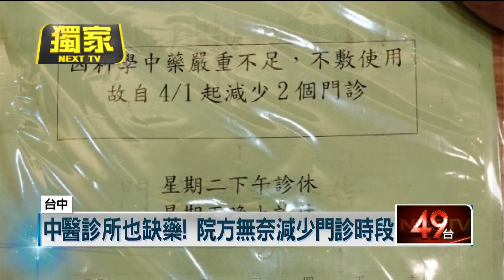獨家／科學中藥缺很大！ 藥局下訂要等「1-2個月」 診所無奈減診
台灣有高達九成的中藥從中國大陸進口，不過中國在過年前疫情大爆發，減少出口到台灣的中藥，連帶導致台灣出現科學中藥缺藥潮，在台中市甚至有中醫診所，因此關閉兩個門診時段，而大台中中醫師公會理事長也預估，缺藥情況恐怕還要三到六個月才能回穩。